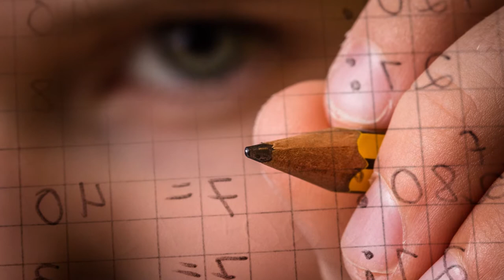KINDER fotografieren, Teil 1 - Vorüberlegungen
Bevor Du überhaupt die Kamera in die Hand nimmst solltest Du Dir über ein paar Dinge Gedanken machen. Dieses Video ist kein Tutorial und kein How-To... Nur ein paar Anregungen auf der Grundlage meiner Erfahrungen aus den letzten zehn Jahren.